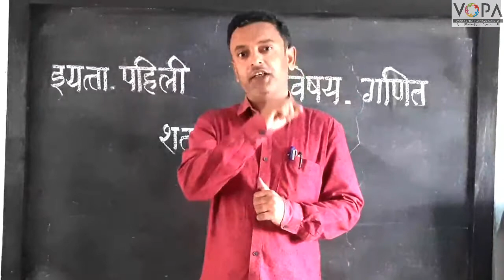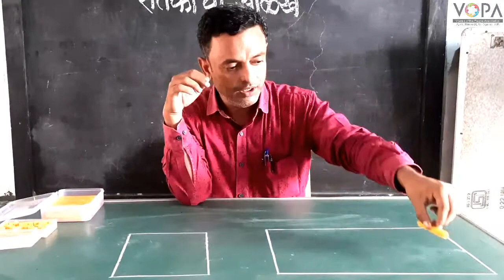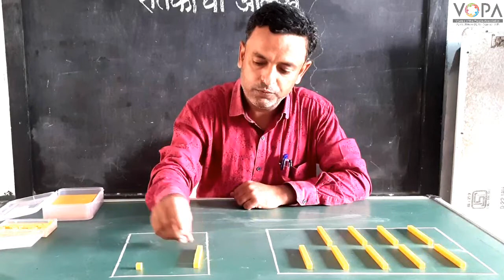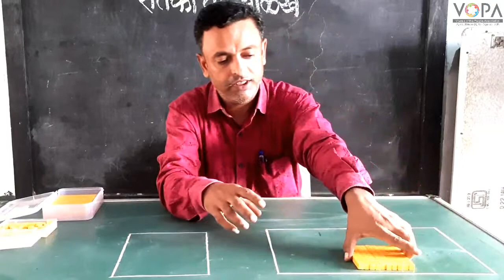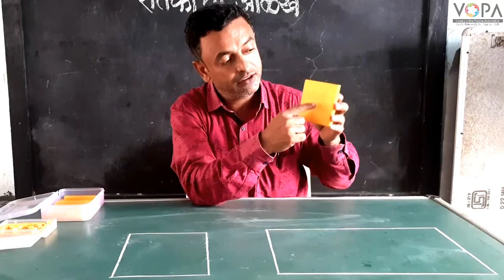Std. 1st | Maths | Chapter 34 | शतकाची ओळख | V4 | V-School